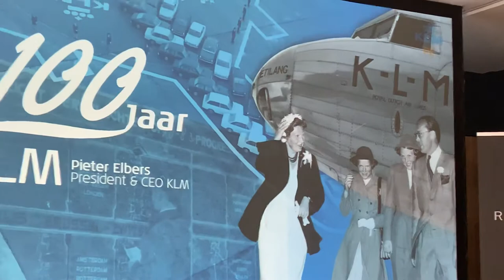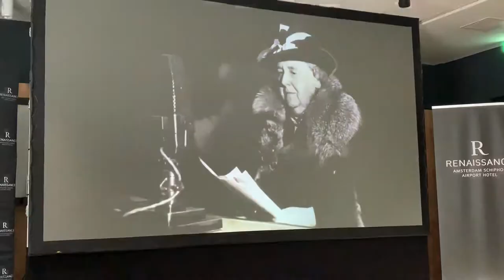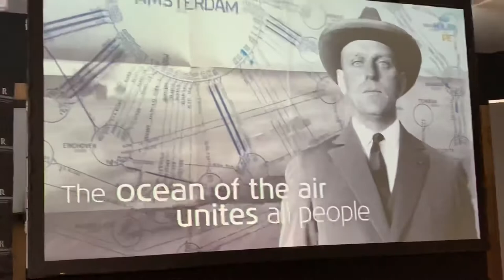KLM 100 jaar : Pieter Elbers illustra la compagnia aerea - parte 1